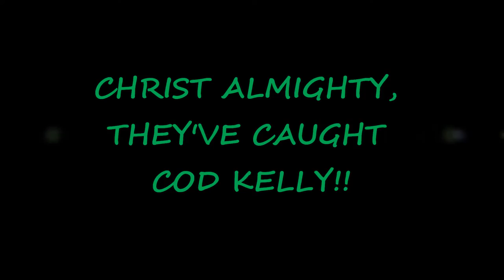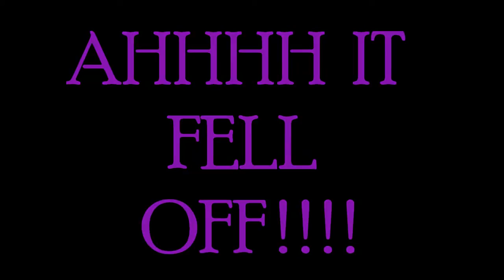Jock Mac P.B cod